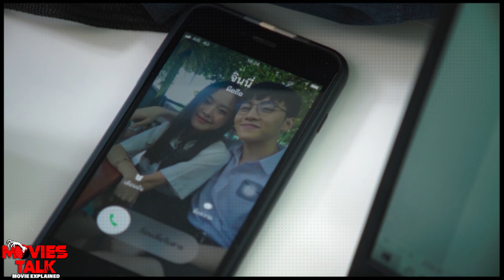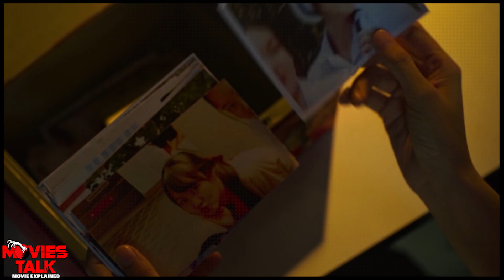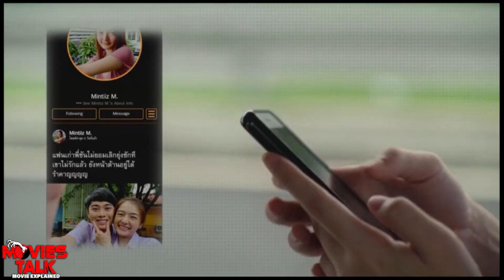School Tales: The Series - Episode Vengeful Spell Ending Explained in Hindi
Hello friend, today I am going to talk about school tales series ep 7am ending explained details in this video.